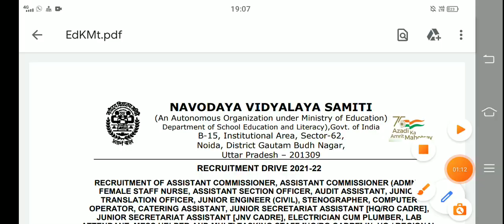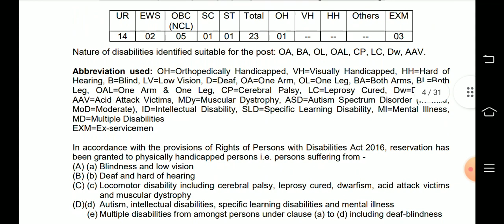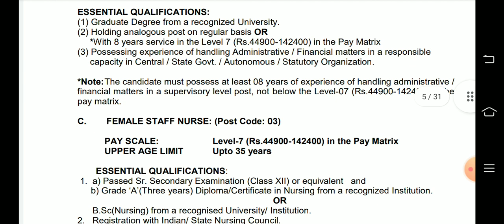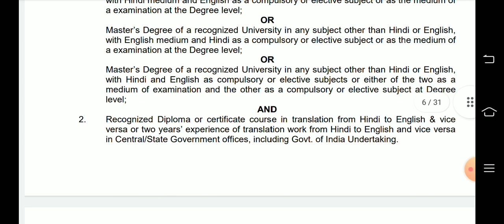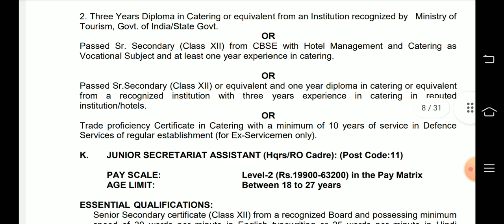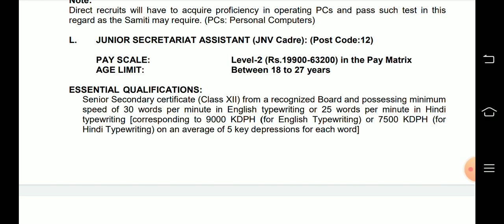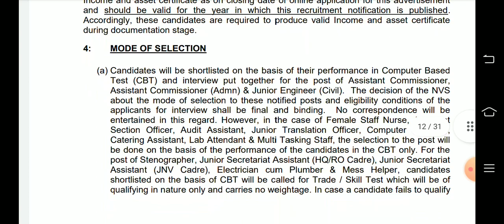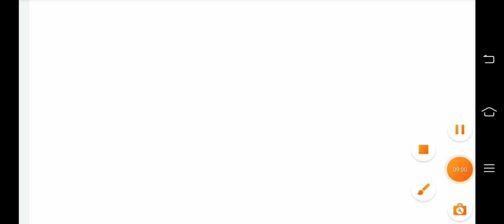NVS vacancy#permanentjob Govtjobs नवोदय विद्यालय समिति भर्ती#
.( Rpsc,nvs ,kvs,DSSSB,net)and PhD course work related videos , motivation  video and many more related to help your study timetable, previous year paper etc.  And all PhD , teaching line vacancy and entrance exam related notification updated video uploaded of my channel 😊.Please support to grow my channel like, share and subscribe thank you 🙏🎉#(@Poonam Joon commerce classes